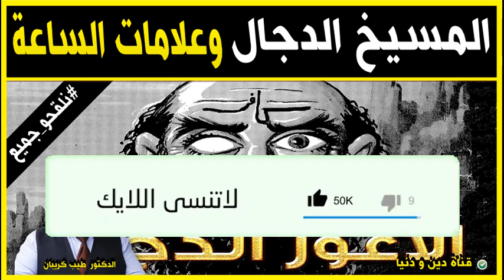المسيح الدجال وعلامات الساعة 🕌 مع الدكتور طيب كريبان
جديد 2021 : المسيح الدجال وعلامات الساعة  🕌 مع الدكتور طيب كريبان
 ▬▬▬▬▬▬ஜ۩☺۩ஜ▬▬▬▬▬
 ▬▬▬▬▬▬ஜ۩☺۩ஜ▬▬▬▬▬
⛔ أحبابي الكرام ، إذا أعجبكم الفيديو رجاءاً لا تنسوا :

 ▬▬▬▬▬▬ஜ۩☺۩ஜ▬▬▬▬▬
مواضيع سابقة

🕌 عَنْ أَبِي هُرَيْرَةَ، عَنِ النَّبِيِّ صَلَّى اللهُ عَلَيْهِ وَسَلَّمَ قَالَ:
 ▬▬▬▬▬▬ஜ۩☺۩ஜ▬▬▬▬▬
⚠️ توضيح مهم ❗

 ▬▬▬▬▬▬ஜ۩☺۩ஜ▬▬▬▬▬
# هاشتاغ الموضوع #